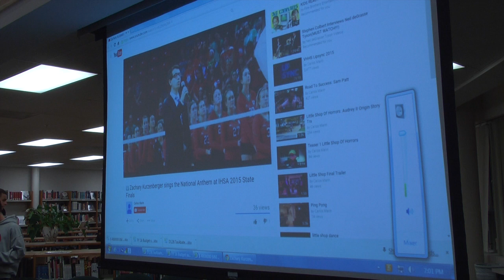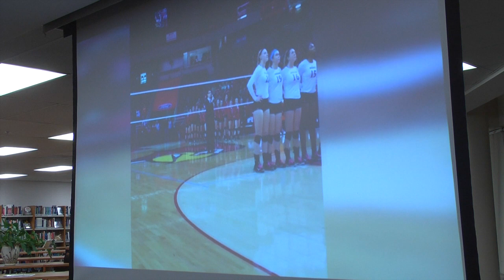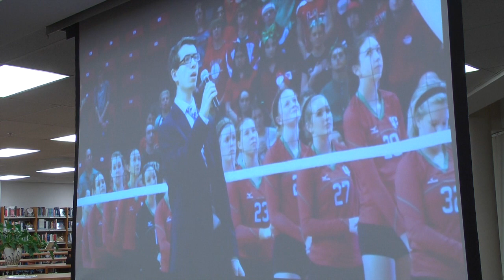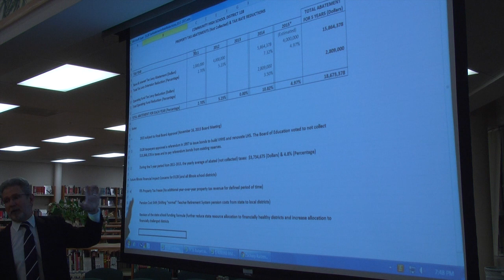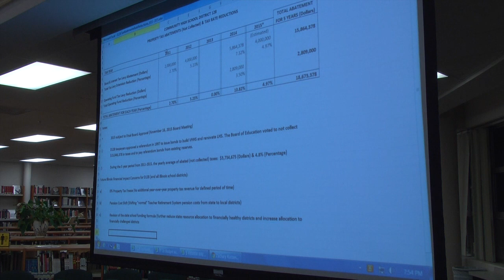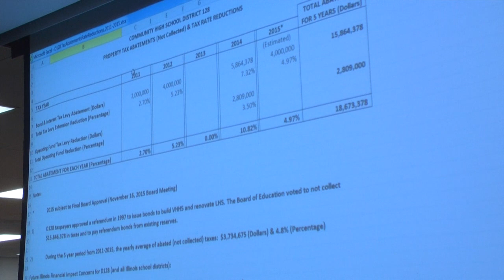November 2015 Meeting of the D128 School Board